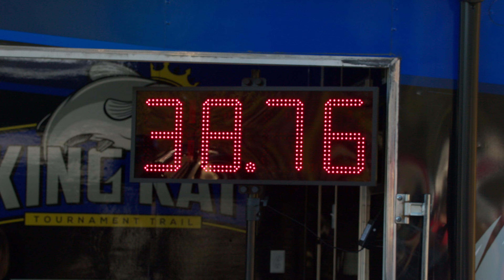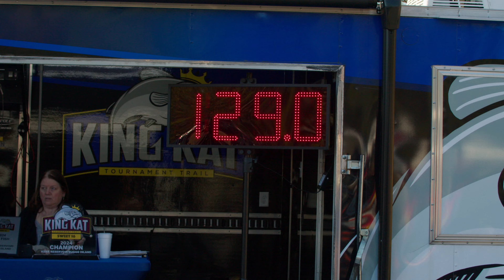S2E13 - Sweet 16 Pt 2 // Clarksville, VA // Kerr Reservoir // February 2nd and 3rd 2024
It all comes down to this! The top 16 teams in the country have gathered in Clarksville, Virginia for the second annual Sweet 16 tournament! The top 16 King Kat Anglers fish for 3 days on the Kerr Reservoir/Bugg's Island in an elimination style bracketed tournament. The seeds are picked from a hat and anglers compete head to head until one team stands as the 2024 Sweet Sixteen Champion.